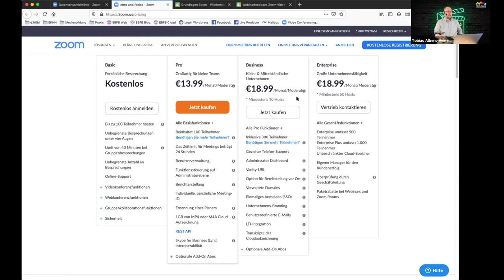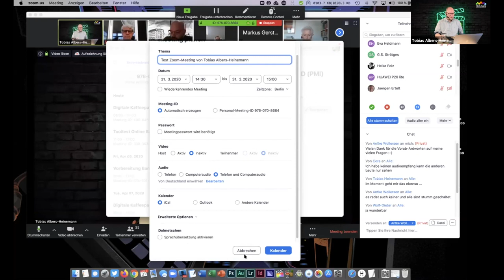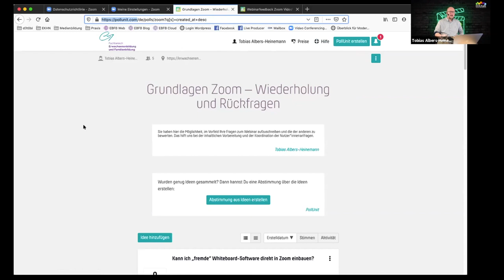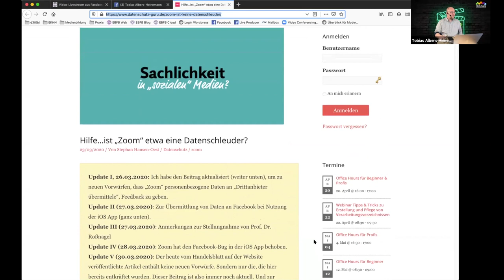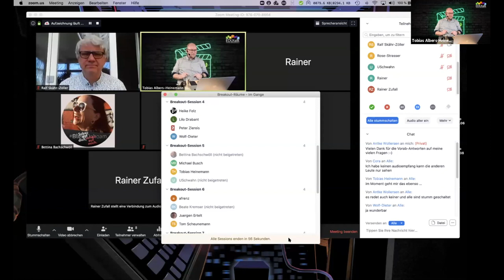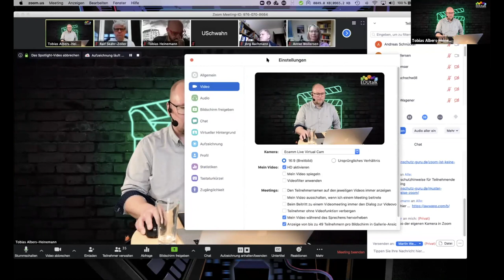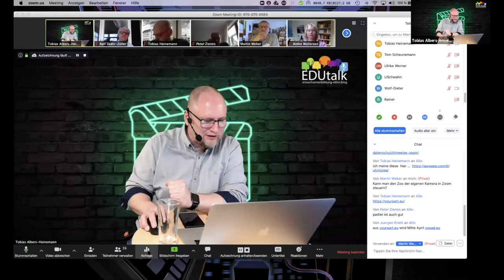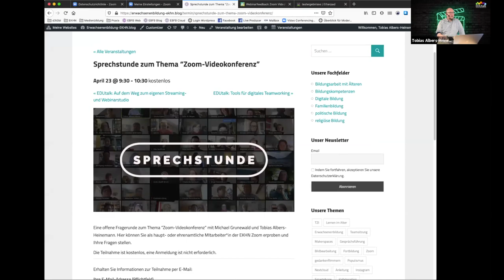Grundlagen von Zoom-Videokonferenzen - Wiederholung und Rückfragen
Das Thema Videokonferenz ist gerade sehr aktuell, was auch der letzte EDUtalk mit über 200 Teilnehmer*innen zu diesem Thema gezeigt hat. In diesem Webinar geht es um eine kurze Wiederholung der Grundfunktionen sowie um offene Fragen, die im Vorfeld gesammelt und bewertet werden können.